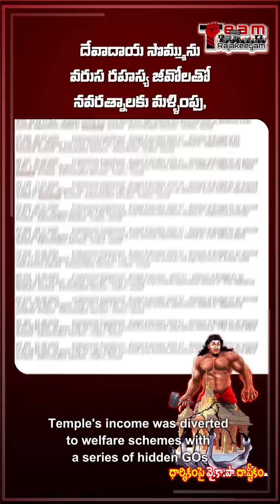అధర్మాన్ని ఒంటికాలు మీద నిలబెట్టిన ఈ వైసీపీ ప్రభుత్వాన్ని గద్దెదించదాం.... మేలుకో ఆంధ్రుడా....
Video from Sanapala Ravi Kumar